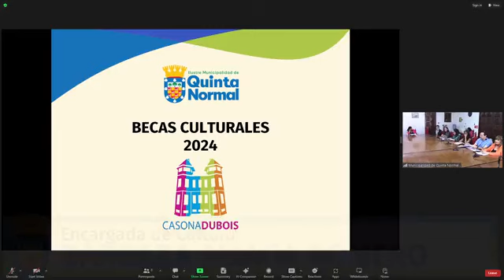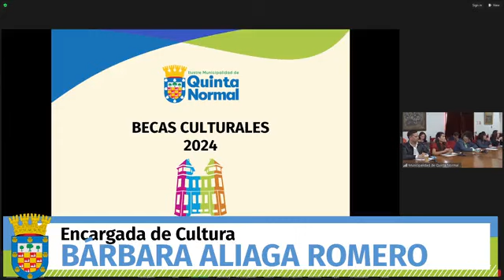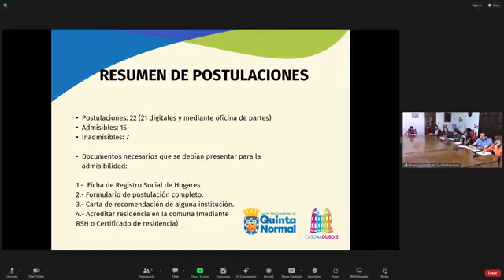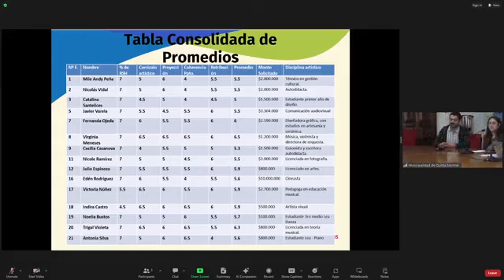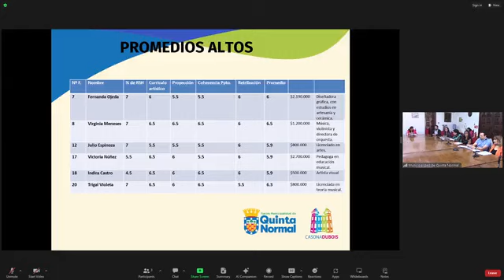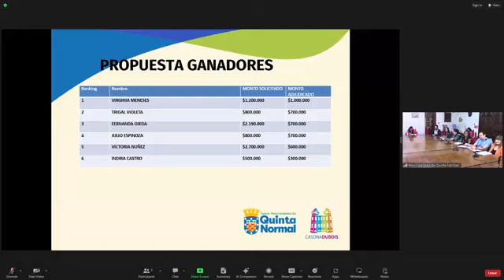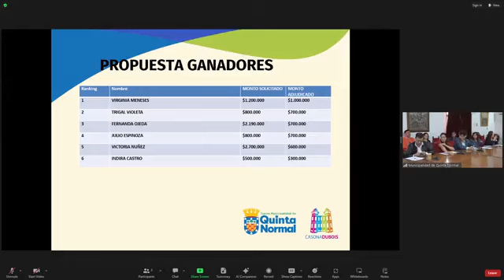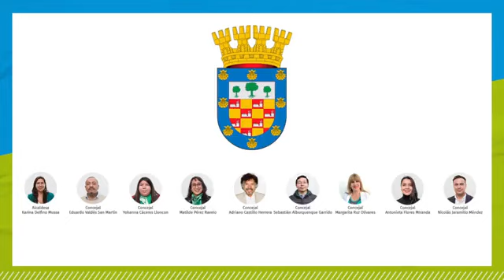Concejo Municipal N°14 10/04/2023